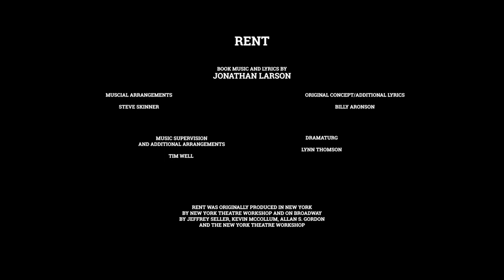Wesley College virtual choir sings Seasons of Love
The show most definitely must go on! While COVID-19 restrictions have prevented two of our Senior School musicals from being performed to the usual crowds, our Adamson Theatre Company at the St Kilda Road Campus has provided plenty of remote rehearsal experiences for our students over Zoom. For the students cast in Rent, which was to be presented live this month, the ATC staff put together a treat for our hardworking cast.

Watch their virtual choir rendition of 'Seasons of Love' from the Rent musical.